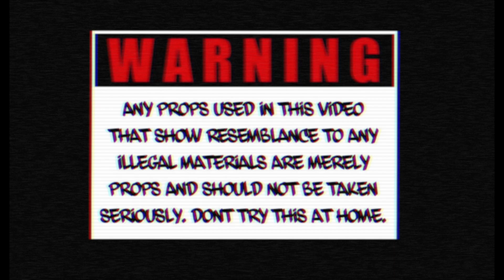Twin Glocks - Freestyle (Directed